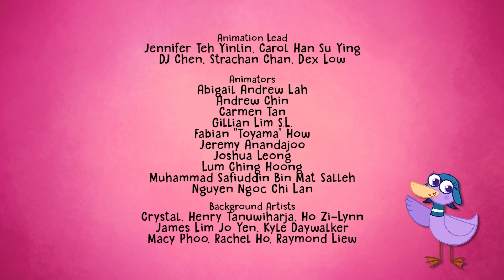Learn About TEXAS! 🤠🌎 Hogie the Globehopper Full Episodes 🧭 Geography for Kids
Join Hogie and friends as they explore TEXAS! 🤠

Twinkle Twinkle Little Star, 5 Little Monkeys, The Bear Went Over the Mountain, Alice the Camel, Old McDonald had a Farm, Hickory Dickory Dock, 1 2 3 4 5 Once I Caught a Fish Alive, Five Little Buns, and many more educational songs.